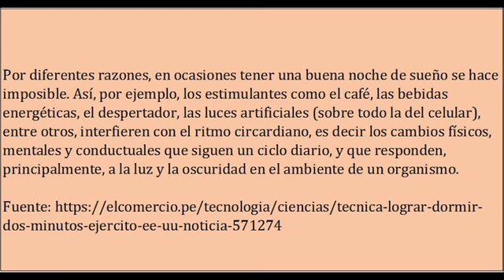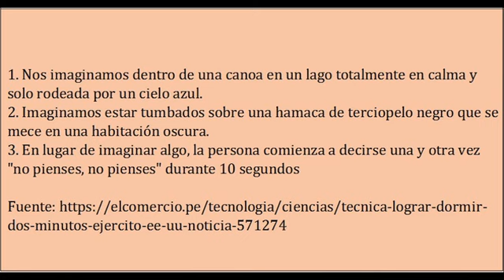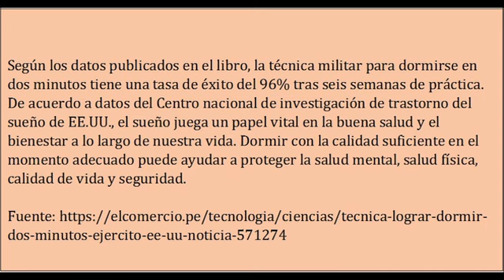La técnica para lograr dormir en dos minutos que usa el ejército de EE.UU.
"Con esta técnica los soldados estadounidenses pueden conciliar el sueño cuando se encuentran en situaciones complicadas y de alta tensión.
La organización mundial de la salud recomienda al menos seis horas de sueño para un adulto, siendo lo recomendado entre siete y ocho horas. No obstante, para muchas personas conseguir tal objetivo se vuelve complicado.
Por diferentes razones, en ocasiones tener una buena noche de sueño se hace imposible. Así, por ejemplo, los estimulantes como el café, las bebidas energéticas, el despertador, las luces artificiales (sobre todo la del celular), entre otros, interfieren con el ritmo circardiano, es decir los cambios físicos, mentales y conductuales que siguen un ciclo diario, y que responden, principalmente, a la luz y la oscuridad en el ambiente de un organismo.
El problema es que la falta de sueño puede hacer que nos sintamos muy cansados durante el día, interfiriendo con el trabajo, la escuela, la conducción y el funcionamiento social.
Peor aún, aumenta las posibilidades de sufrir alguna enfermedad psiquiátrica en un 40%, cuando los problemas para dormir se vuelven crónicos. Asimismo, esta condición se ha visto también asociada a otros problemas de salud como diabetes o cambios en el ritmo cardíaco, según el Instituido de Medicina del Sueño de España.
La buena noticia es que existen diversas técnicas y estrategias para regular el horario de descanso, entre las cuales destaca una técnica militar que asegura poder ayudar a cualquier personas a quedarse dormida en apenas dos minutos, y que fue detalla en el libro ""Relax Win Championship Performance"", de Lloyd Bud Winter.
Según señala 'Business Insider', el truco es utilizado por el ejército de los EE.UU. para ayudar a sus militares a conciliar el sueño  cuando se encuentran en situaciones complicadas y de alta tensión, como puede ser un campo de batalla.
El procedimiento debe dividirse en dos etapas, comenzando por dejar la mente totalmente en blanco. Para lograrlo la técnica aconseja seguir los sigue estos pasos:
1. Relajar los músculos de la cara, incluida la lengua, la mandíbula y los músculos de alrededor de los ojos.
2. Dejar caer los hombros lo más bajo que sea posible.  A continuación, relajar la parte superior e inferior de un brazo, y posteriormente el otro.
3. Exhalar y relajar el pecho.
4. Relajar las piernas, comenzando por los muslos y después bajar hasta los pies.
Esta práctica no debería tomar más de un minuto y medio. Luego, se debe conseguir librar la mente de tensiones o cualquier pensamiento. (Para ello), la técnica aconseja centrarse durante unos diez segundos en una de estas tres imágenes.
1. Nos imaginamos dentro de una canoa en un lago totalmente en calma y solo rodeada por un cielo azul.
2. Imaginamos estar tumbados sobre una hamaca de terciopelo negro que se mece en una habitación oscura.
3. En lugar de imaginar algo, la persona comienza a decirse una y otra vez ""no pienses, no pienses"" durante 10 segundos
Según los datos publicados en el libro, la técnica militar para dormirse en dos minutos tiene una tasa de éxito del 96% tras seis semanas de práctica.
De acuerdo a datos del Centro nacional de investigación de trastorno del sueño de EE.UU., el sueño juega un papel vital en la buena salud y el bienestar a lo largo de nuestra vida. Dormir con la calidad suficiente en el momento adecuado puede ayudar a proteger la salud mental, salud física, calidad de vida y seguridad.
Si se sufre algún tipo de trastorno crónico de sueño, se debe asistir con un especialista.